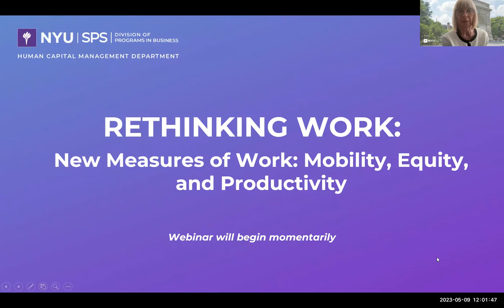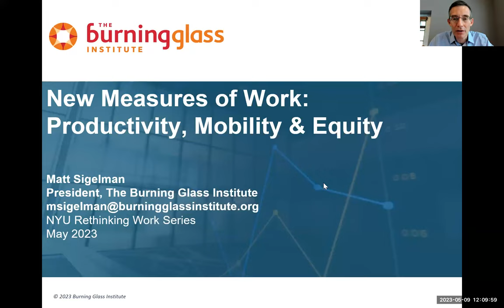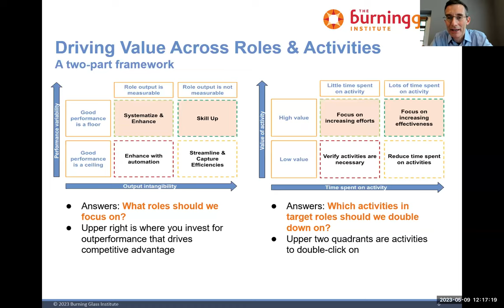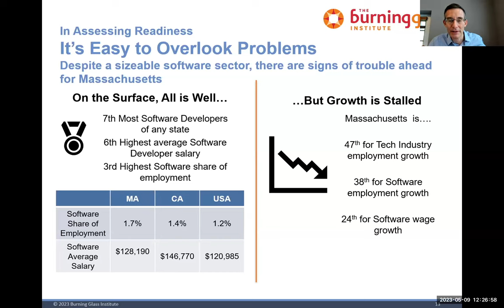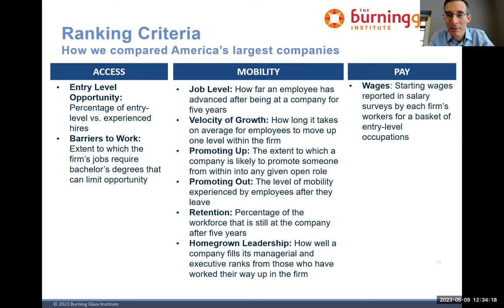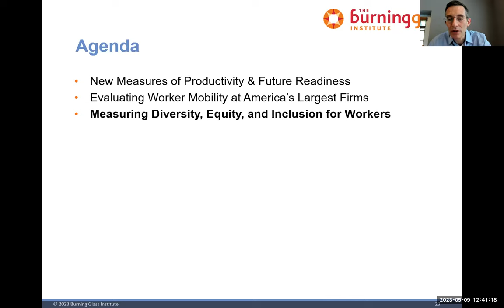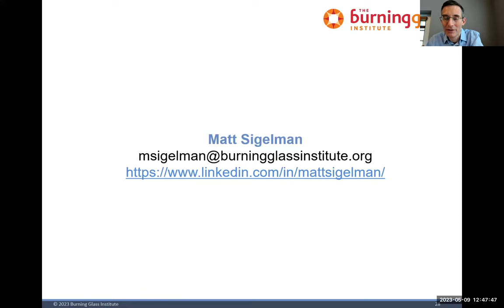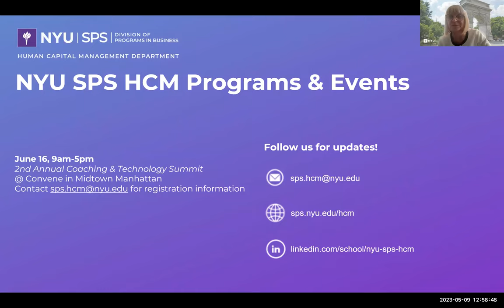Rethinking Work: New Measures of Work with Matt Sigelman of The Burning Glass Institute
We all know the old adage: That which gets measured gets managed. Yet historically, we have lacked measures for some of the most important factors to a workforce: productivity, future readiness, human capital value – and the equity and worker mobility that drive them. In this session, we’ll discuss novel models for driving new insight and for facilitating the kinds of transformations that will be especially critical in an increasingly dynamic economy.

Join us as Dr. Anna Tavis, Academic Director of the Human Capital Management Department at the NYU School of Professional Studies, facilitates a discussion with Matt Sigelman, President of the Burning Glass Institute.

ABOUT MATT SIGELMAN

Matt Sigelman is President of the Burning Glass Institute, Chairman of Lightcast, and a Visiting Fellow at the Harvard Kennedy School’s Center for Social Policy. Matt has dedicated his career to unlocking new avenues for mobility, opportunity, and equity through skills. Situated at the intersection of work and learning, the Burning Glass Institute advances data-driven research and practice for the future of work and the future of workers.

Previously, as CEO of KKR-backed Lightcast, Matt and his team invented the field of real-time labor market data, a breakthrough innovation that transformed the way employers, education institutions, policy makers, and workers understand, plan for, and connect with the world of work. By mining billions of job openings and career histories, Matt led the company to become the global authority on the market for talent.

Previously, Matt worked at McKinsey & Company and at Capital One. He writes widely on the job market and is consulted frequently by public officials and global media. Matt holds an AB from Princeton University and an MBA from Harvard and is a Member of the Council on Foreign Relations.

For more details on the NYU SPS Human Capital Management Department, check out our programs here: sps.nyu.edu/homepage/academics/divisions-and-departments/division-of-programs-in-business/human-capital-management.html